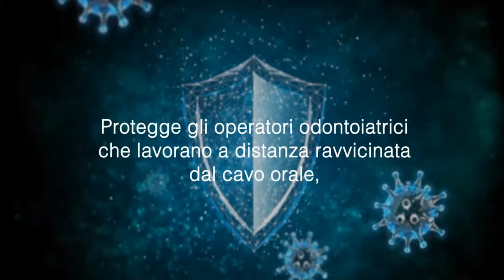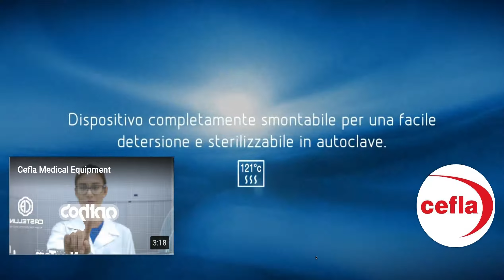Water saliva AEROSOL Defender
Our idea about aerosol situation on dentistry habitat